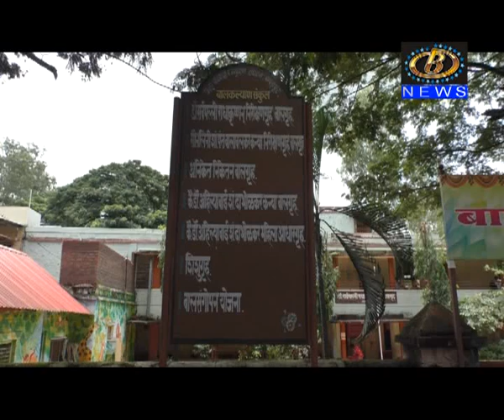समाजात वाढू लागलीय कुमारी मातांची संख्या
समाजात वाढू लागलीय कुमारी मातांची संख्या, समस्या रोखण्यासाठी शाळा स्तरावरच विविध उपाययोजना राबवण्याची गरज
Channel B